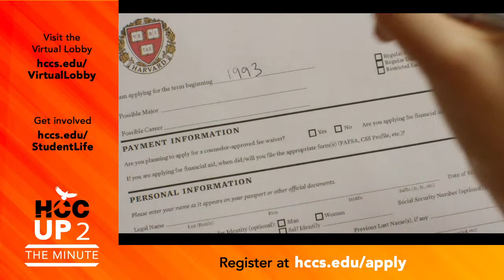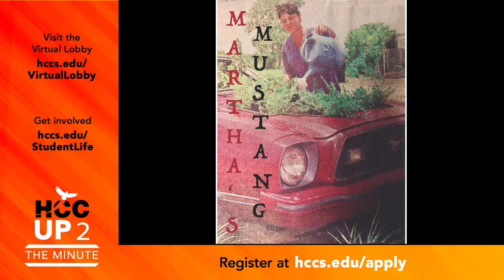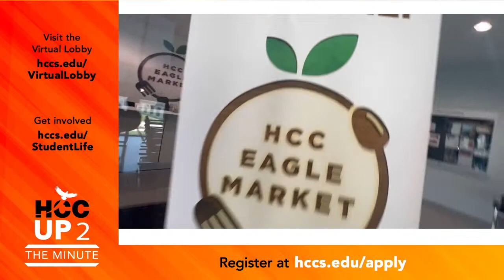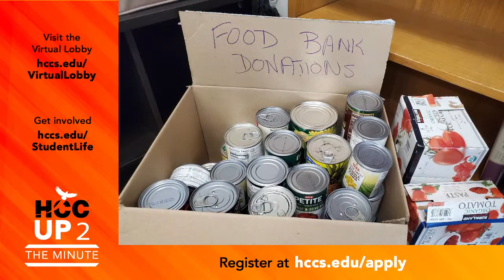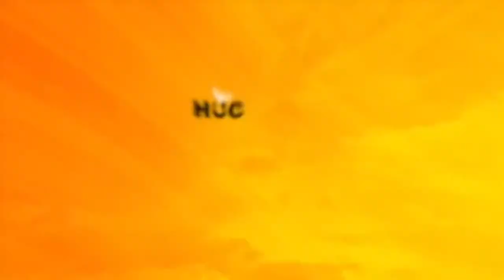HCCTV Up To The Minute: March 24, 2023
For Film Friday on Up To The Minute, HCC Film Production Program Coordinator Jenny Waldo returns to discuss being an award finalist for her last film, as well as her upcoming projects. And, we tackle the subject of food insecurity again with Sandra Shimba, Assistant Student Support at HCC Central, who talks about its Eagle Market.

To learn more about HCC’s Filmmaking Program, Jenny Waldo and HCC Central Eagle Market, as well as other HCC announcements – go to: